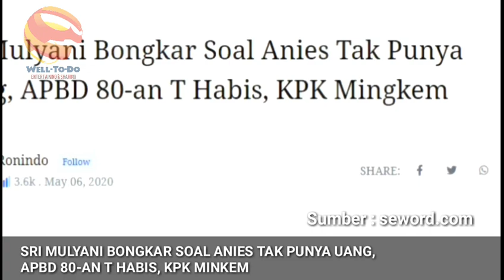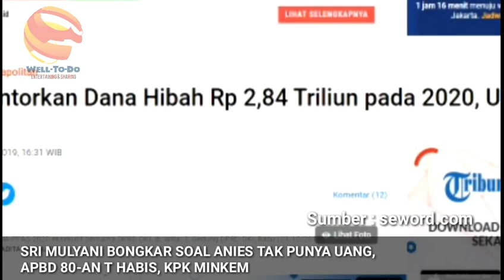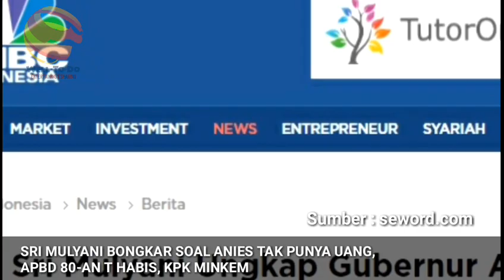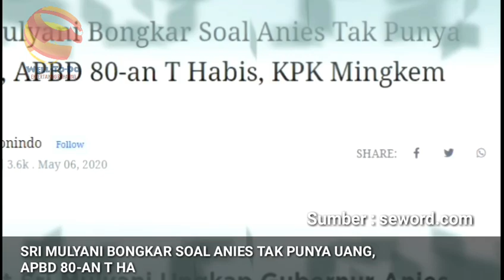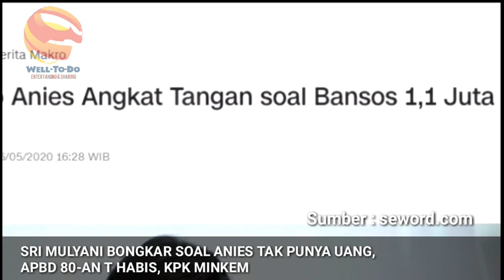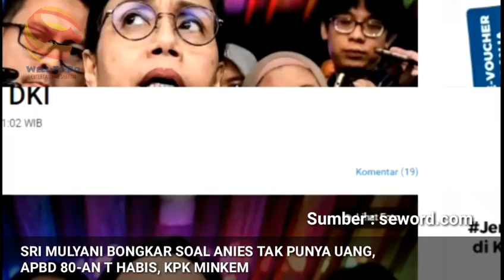Sri Mulyani B0ng Kar Soal Anies Tak Punya Uang, APBD 80-an T Habis, KaPeKa Mingkem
Anies terus dibongkar kebobrokannya oleh Menteri Sri Mulyani yang hafal mana kepala daerah yang paling ngehek keuangannya. Makin tereksposlah aksi Gubernur DKI yang jauh dari keren karena penyerapan APBD paling maksimal di sepanjang sejarah pemerintahan DKI tapi nggak berpihak pada rakyat. Jakarta hanya berfantasi ketika anggaran DKI dibuat sampai Rp 80-an T.

Begitulah pemimpin tak becus membuat negara ikut rempong. Pemerintah pusat akhirnya memutuskan untuk menanggung seluruh bantuan sembako hingga bantuan sosial tunai (d/h bantuan langsung tunai/BLT), di Jakarta. Kebangetan, kan?

Mana kerennya Anies? Sebenarnya anggaran awal ada di daerah termasuk DKI. Hanya untuk diminta meng-cover 1,1 juta warganya yang membutuhkan tapi Anies malah planga-plongo dan berpura-pura budeg serta hanya mengurus panggung dan mikrofon.